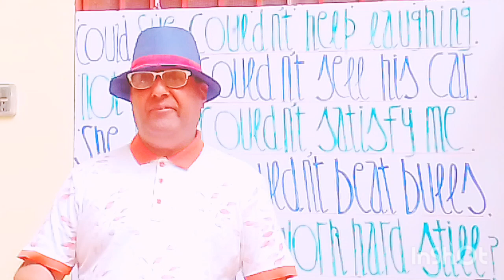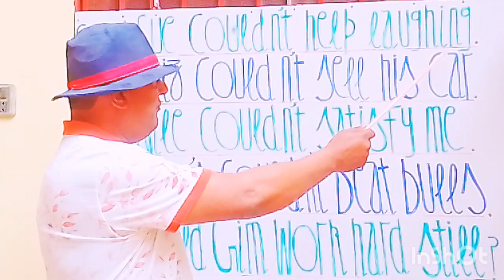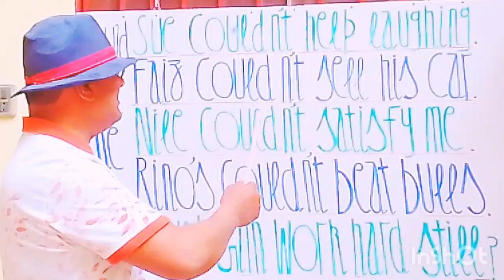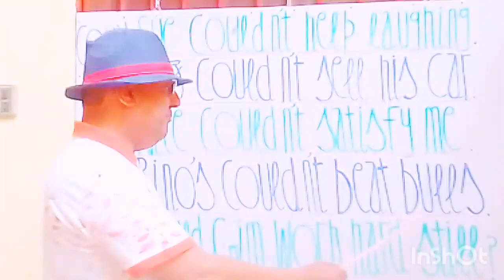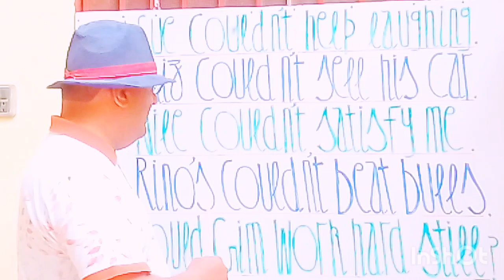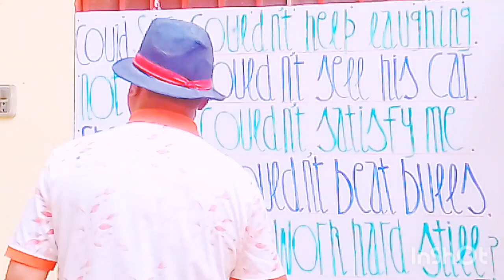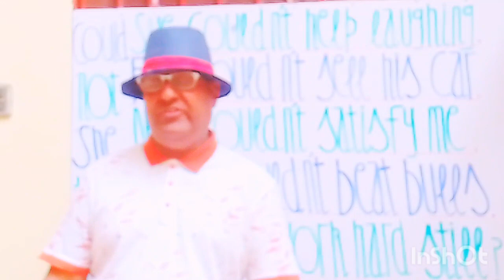Use of Could not in day to day speaking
Use of couldn't in speaking